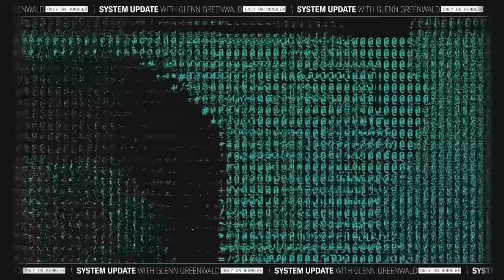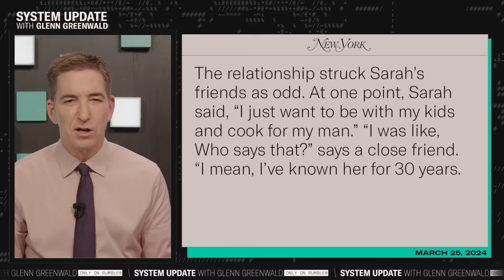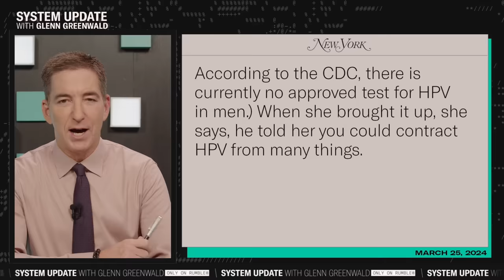Huberman Hit Piece Exposes Corrupt Media Priorities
This is a clip from our show SYSTEM UPDATE, now airing every weeknight at 7pm ET on Rumble.